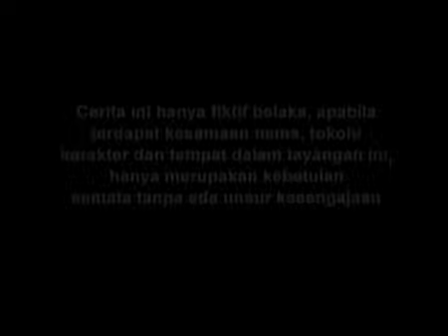Keong Mas - Legenda